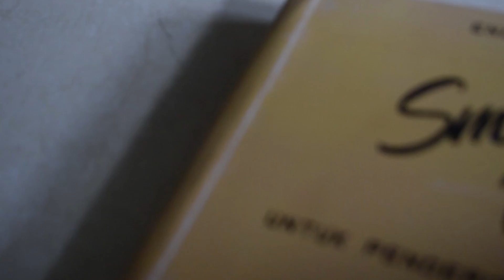SMAN 2 Lamongan || OSPC 2019 “SMART BOOK” Untuk Tunagrahita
Juara 2 "ONLINE SCIENCE PROJECT COMPETITION"